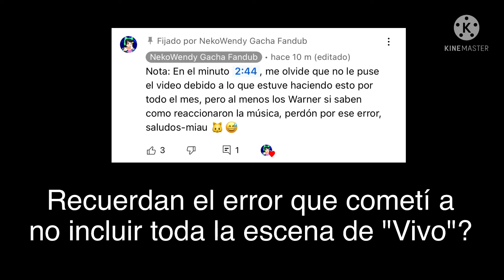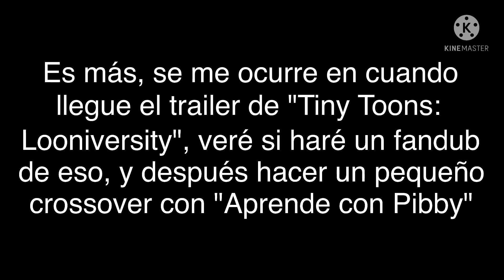Mi experimento y mi gran noticia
Hola a todos, aquí Wendy, y disculpa por el título del video (es que no sé qué ponerle 😓), pero les quiero mostrar un pequeño experimento y una gran noticia, ya verán porque, como siempre saludos a todos-nya 🐱❤️